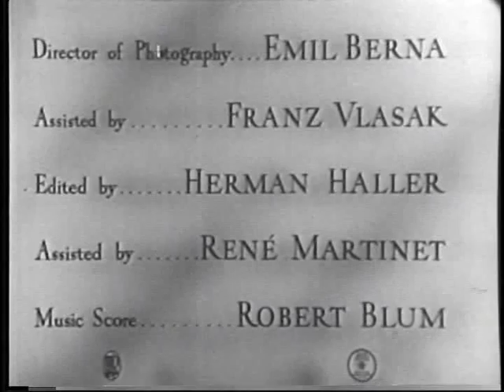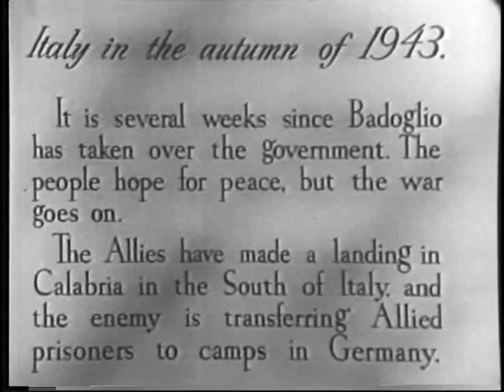Last Chance, The 1945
In this Golden Globe and Cannes award-winning feature, three Allied soldiers escape an Italian prisoner-of-war camp and set out to make it to neutral Switzerland.